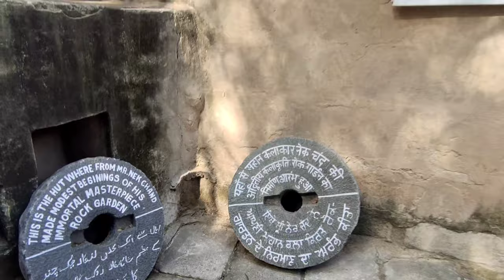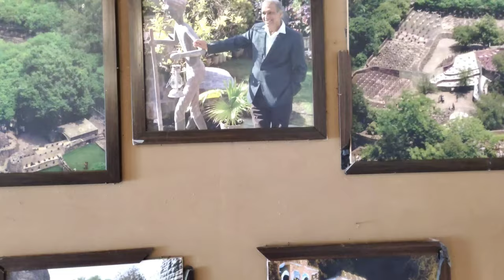ROCK GARDEN || CHANDIGARH|| NEK CHAND GARDEN ||PUNJAB ||....RANGYOUL...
The Rock Garden of Chandigarh is a sculpture garden for rock enthusiasts in Chandigarh, Punjab and Haryana, India. It is accessible by New Delhi. It is also known as Nek Chand's Rock Garden after its founder Nek Chand Saini, a government official who started the garden secretly in his spare time in 1957. Today it is spread over an area of 40 acres (16 ha). It is completely built from industrial ,home waste and discarded items.

￼The garden is most famous for its sculptures made from recycled ceramic￼Waterfall and path at Rock Garden, Chandigarh

The Rock Garden sits near Sukhna Lake. It consists of man-made interlinked waterfalls and many other sculptures that have been made of scrap and other kinds of waste (bottles, glasses, bangles, tiles, ceramic pots, sinks, electrical waste, broken pipes, etc.) which are placed in walled paths.[citation needed]

In his spare time, Nek Chand started collecting materials from demolition sites around the city. He recycled these materials into his own vision of the divine kingdom of Sukrani, choosing a gorge in a forest near Sukhna Lake for his work. The gorge had been designated as a land conservancy, a forest buffer established in 1902 that nothing could be built on. Chand's work was illegal, but he was able to hide it for 18 years before it was discovered by the authorities in 1975. By this time, it had grown into a 12-acre (4.9 ha) complex of interlinked courtyards, each filled with hundreds of pottery-covered concrete sculptures of dancers, musicians, and animals.

His work was in danger of being demolished, but he was able to get public opinion on his side. In 1976 the park was inaugurated as a public space. Nek Chand was given a salary, a title ("Sub-Divisional Engineer, Rock Garden") and 50 laborers so that he could work full-time. The Rock Garden appeared on an Indian stamp in 1983. The Rock Garden is still made out of recycled materials. With the government's help, Chand was able to set up collection centers around the city for waste, especially rags and broken ceramics.

When Chand left the country on a lecture tour in 1996, the city withdrew its funding, and vandals attacked the park. The Rock Garden Society took over the administration and upkeep of this unique visionary environment.

The garden is visited by over 5,000 people daily, with more than 12 million visitors since its inception.

Women celebrate the Teej Festival at Rock Garden Chandigarh.

Dolls Museum

There is also a Dolls Museum inside Rock Garden. It was inaugurated by UT Administrator V.P. Singh Badnore to mark the second death anniversary of its founder Nek Chand. The museum comprises 200 rag dolls made from waste cloth. The dolls were made by Nek Chand in the 1970s.

Gallery

Entrance

Dedication day memorial, 7 July 1988.

Rock Garden,Chandigarh,India

Dancing girls at Rock Garden, Chandigarh.

Decorated wall at Rock Garden.

Further reading

Nek Chand's outsider art: the rock garden of Chandigarh, by Lucienne Peiry, John Maizels, Philippe Lespinasse, Nek Chand. Published by Flammarion, 2006. ISBN 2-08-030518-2.

The Collection, the Ruin and the Theatre: Architecture, sculpture and landscape in Nek Chand's Rock Garden, by Soumyen Bandyopadhyay and Iain Jackson. Liverpool University Press, 2007. ISBN 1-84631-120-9.

Sublime Spaces and Visionary Worlds: Built Environments of Vernacular Artists, by Leslie Umberger (author), Erika Doss (contributor), Ruth Kohler (contributor), Lisa Stone (contributor).